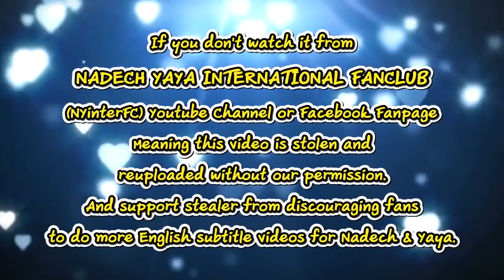[ENG SUB] Nadech's lucky No.18 (Yaya's Birthday) & NY Sweet Moment in CH3 Anniversary TKBT 4/3/19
Credit:
Translation by Alichgo

This video belongs to:
ที่มาของหมายเลขเสื้อนักฟุตบอลดารา&รวมที่สุดของความว้าว! งาน 49 ปี ช่อง 3 @โต๊ะข่าวบันเทิง 4 Mar 2019